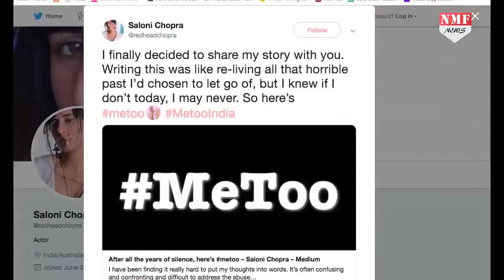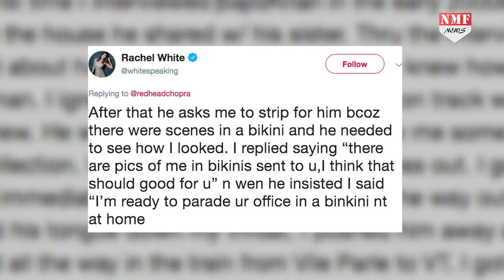Sajid Khan पर भी लगा गंदा आरोप, एक नहीं तीन महिलाओं ने उतारा नकाब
डायरेक्टर साजिद खान पर एक नहीं दो नहीं बल्कि तीन - तीन महिलाओं ने लगाया यौन शोषण का आरोप. देखिए जरा वीडियो